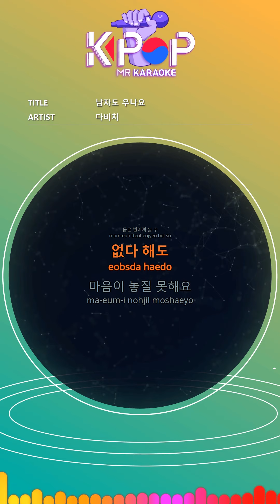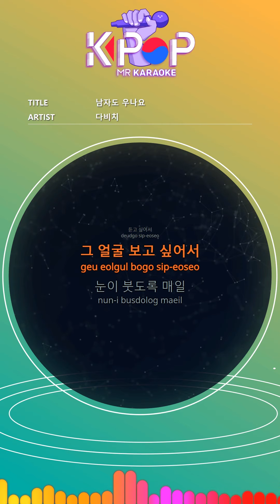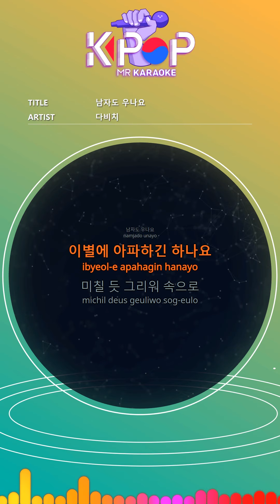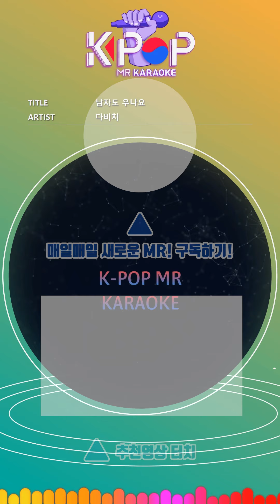[KPOP MR 노래방] 남자도 우나요 - 다비치 (With Melody Ver.)ㆍDo Men Cry? - Davichi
[Eng-Sub]
She's a girl.
Easily others
I can not love you.
The body can be seen apart
Even without
I can not let go of my heart.
The woman is weak.
Even if you pretend to be strong
Easily forget your memories
I can not live.
Yet
Even a phone number
It's a fool I could not erase.
That voice too
I want to hear
I want to see her face
Every day to snow
I cry.
The man is also crying.
Do you feel pain in parting
I miss you crazy
Do you feel
I am alone and I am sick
I feel sad.
I want to ask you
Is it okay?
I can count all my memories
Not
It's overflowing
I still have love
I cry alone
Do you feel
I feel sad.
Is it okay?
I know best.
I thought.
Did you love me
Did you really love me
Even to the end
A word that you have not heard from your mouth
I did not say that.
I really loved you.
I was happy.

ⓒMusicen. MR